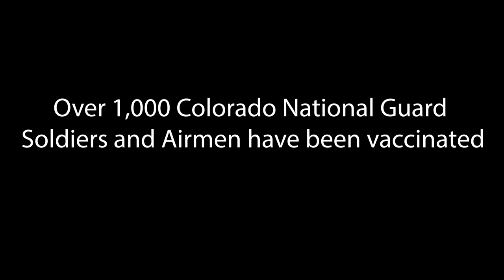I Made the Choice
These Colorado National Guard members made the choice to receive the COVID-19 vaccine. What choice did you make?